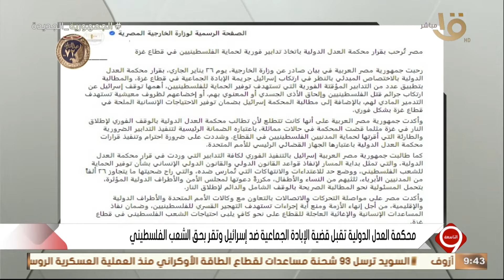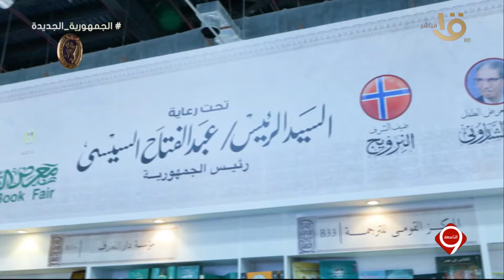التاسعة | وزارة الخارجية المصرية تصدر بيان ترحب بقرار محكمة العدل الدولية.. الحلقة الكاملة 26-1-2024